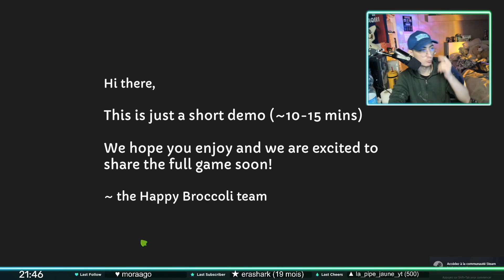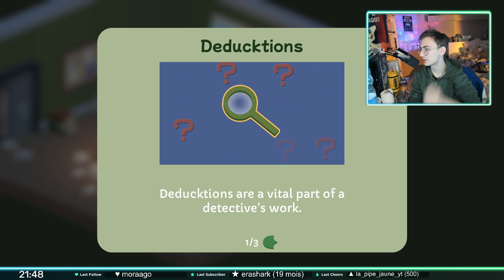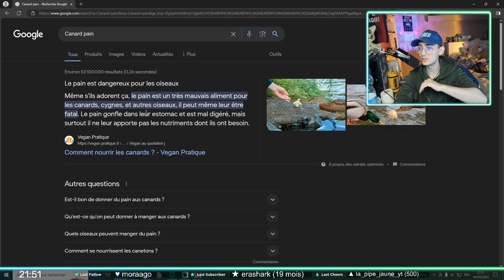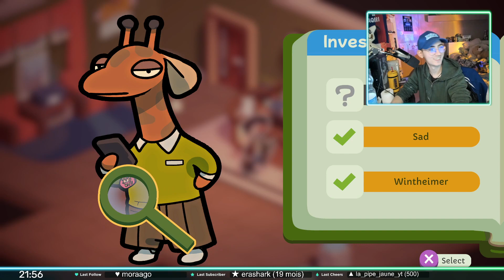DÉTECTIVE DUCKSAD - Démo de Duck Detective : The Secret Salami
Hello !

On se retrouve pour un nouvelle vidéo sur la Taverne ! J'espère que la vidéo vous plaira.

Si vous avez aimé la vidéo, je vous invite à la liker, à la commenter et à la partager, ça aide au référencement de la chaîne et me permet de savoir si la vidéo a été appréciée pour en refaire !
On se reverra sans doute un jour alors, jusque là, à la prochaine !